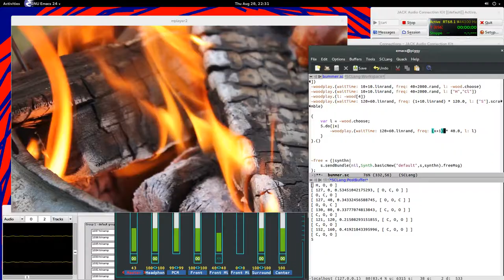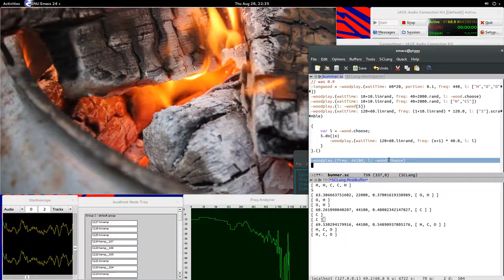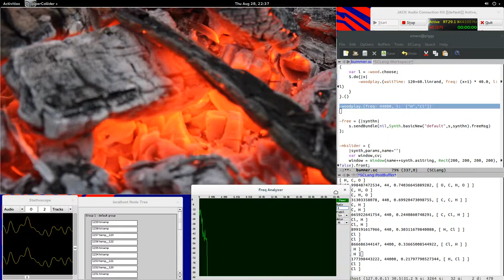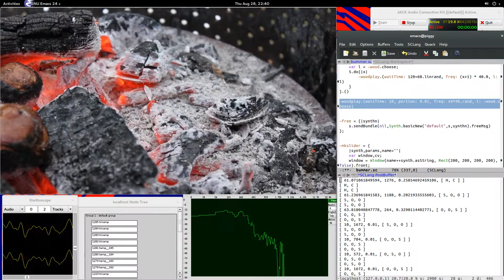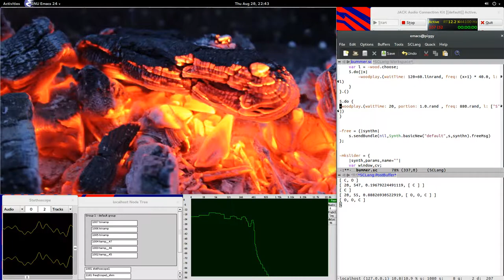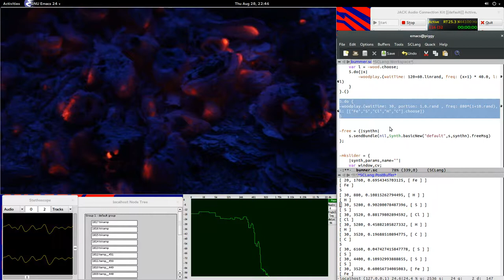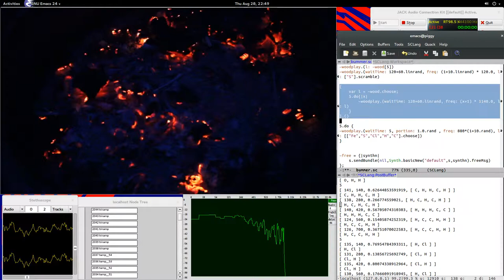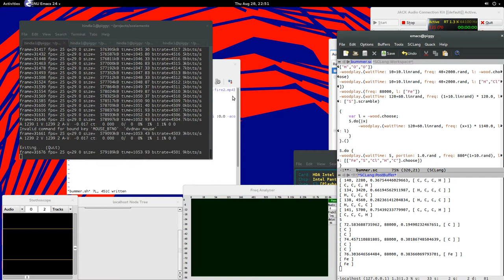Supercollider Live Code Session: The summer is over soon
Supercollider Live Code Session: The summer is over soon Sonification of burning wood waste products

Not totally live.

Fe is for the nails that I didn't remove from the wood.